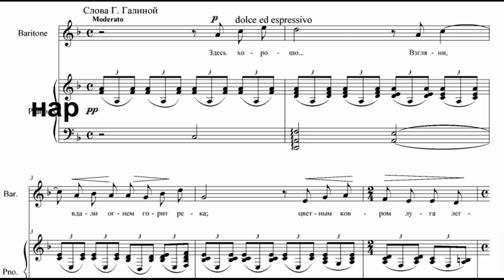"Здесь хорошо..." — С. В. Рахманинов | Исполняет Андрей Киселев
Слова Г. Галиной
00:00 "Студийное"
01:19 "Живое"